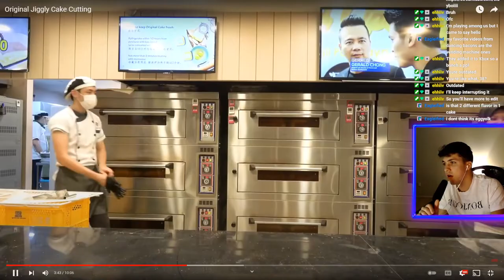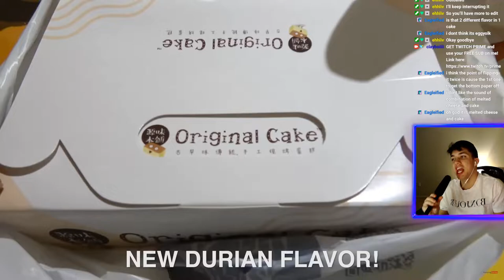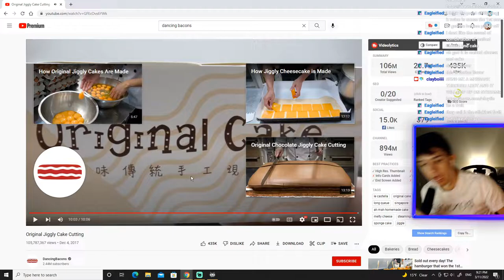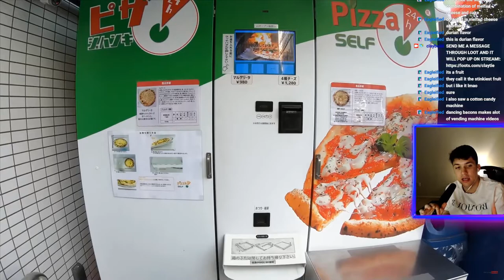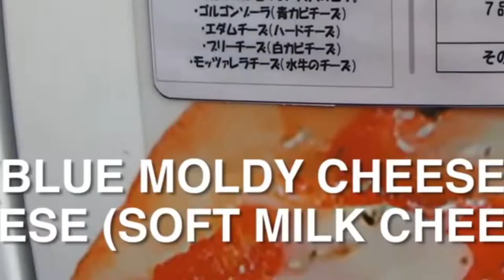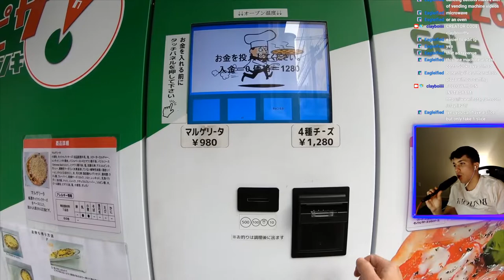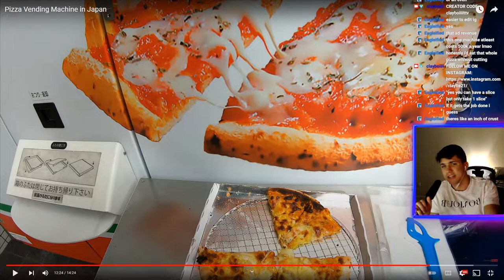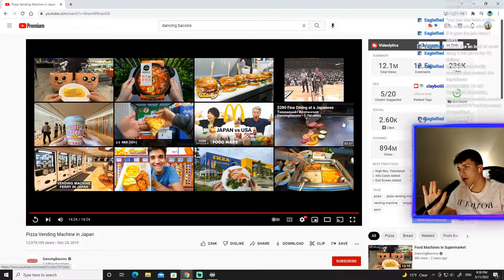Reacting to Dancing Bacon's "Jiggly Cake Cutting" (& More)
Dancing Bacon. Another Youtube channel recommended to me. I loved the videos and will probably react to more. The clips in this reaction video are from "Original Jiggly Cake Cutting" and "Pizza Vending Machine in Japan." Enjoy!